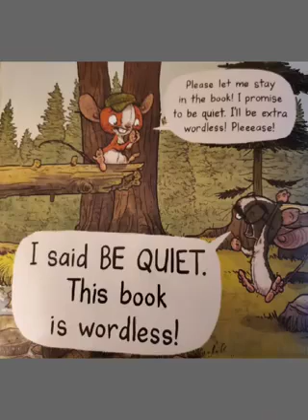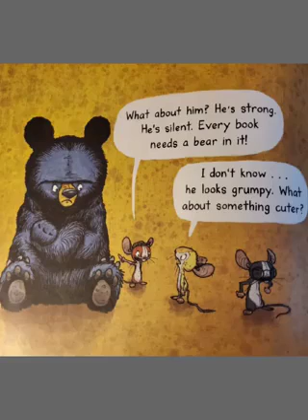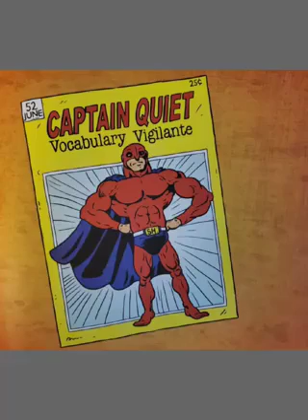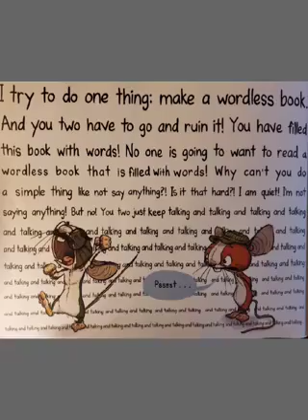Be Quiet!, by Ryan T. Higgins